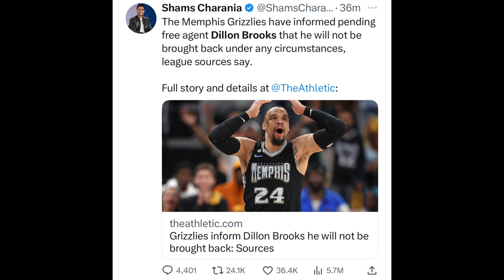*UNSEEN* Dillon Brooks Blames The Grizzlies For “Not Calling Plays For Him” Against LeBron James🤣